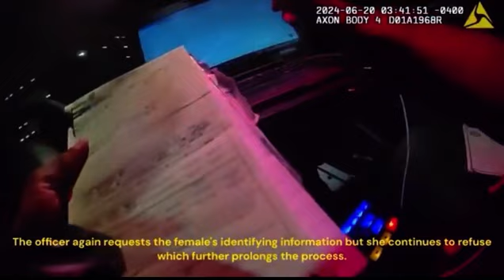👮Body Cam video released: Douglas County Georgia Judge Arrested: Now Removed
Apd Body Cam video released of embattled douglas county 🧑‍⚖️ 🚨👮atlanta